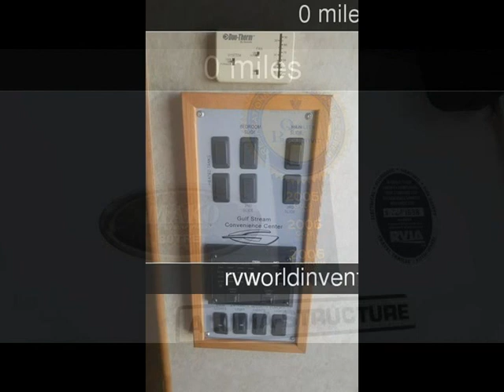2008 Gulf Stream Mako 30TRET Used Rvs - Clearwater,Florida - 2018-11-02